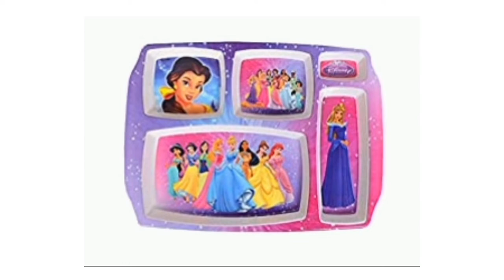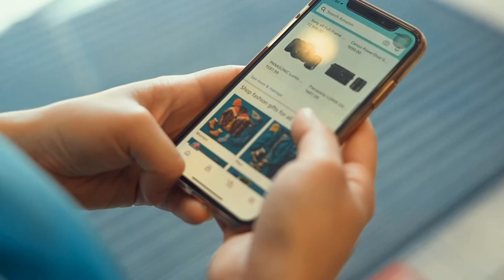Return Gift ideas for kids birthday party under ₹1000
Hello dosto ,

Are you confused about what you gift to kids as a return gift ? so here are some gift ideas , this video is special for you .☺️